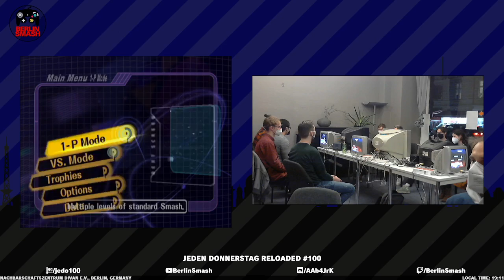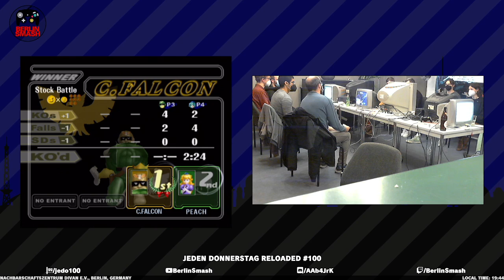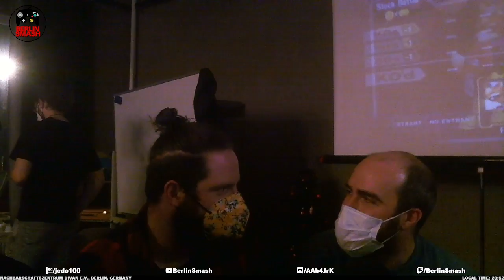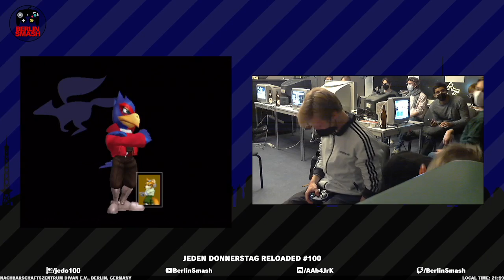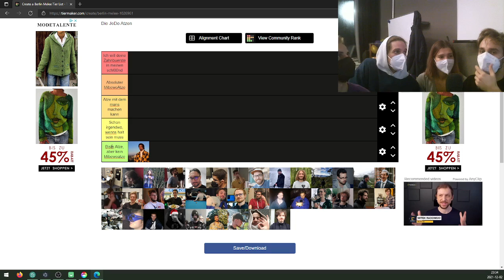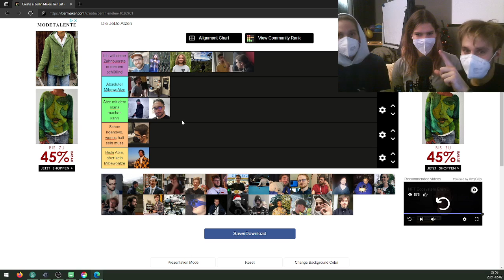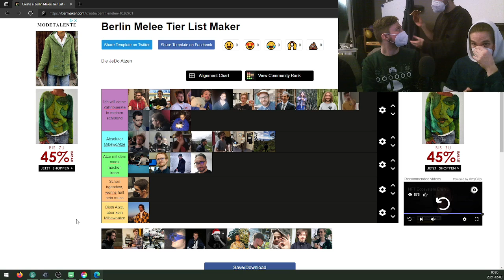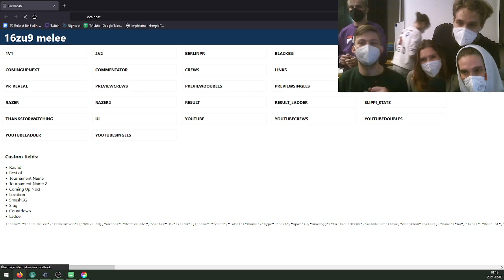Jeden Donnerstag Reloaded #100 VoD